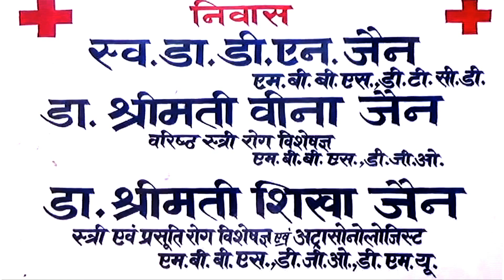इंडिया-पाकिस्तान के मैच में इंडिया की जीत के लिए फिरोजाबाद में खिलाड़ियों ने किया हवन